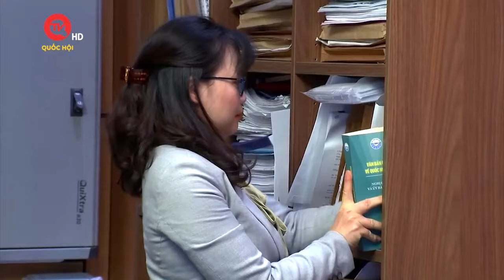Chủ tịch Hội đồng Dân tộc: Để người dân thụ hưởng lợi ích tối đa từ các chính sách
Truyền hình Quốc hội Việt Nam | Với tinh thần trách nhiệm – đoàn kết – sáng tạo - quyết tâm trong lãnh đạo, chỉ đạo và tổ chức thực hiện, năm 2023, bên cạnh việc triển khai thực hiện các mục tiêu, nhiệm vụ của Nghị quyết Đại hội Đảng toàn quốc lần thứ XIII, Nghị quyết của Quốc hội khóa XV về Kế hoạch phát triển kinh tế - xã hội 5 năm 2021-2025, nhiệm vụ do đảng đoàn quốc hội, ủy ban thường vụ quốc hội, lãnh đạo quốc hội giao, Chương trình công tác năm 2023 của Hội đồng Dân tộc, HĐDT của Quốc hội đã hoàn thành khối lượng công việc khổng lồ về lập pháp, giám sát, và quyết định các vấn đề quan trọng của đất nước.